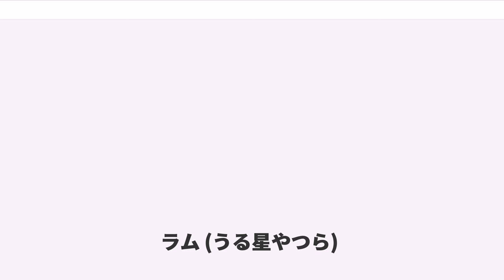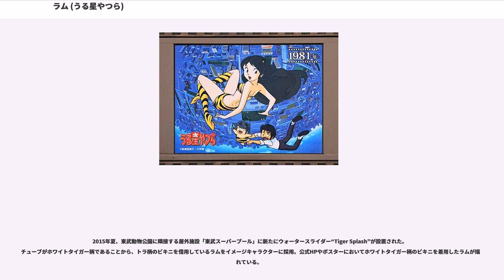ラム (うる星やつら)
ラム（Lum）は、高橋留美子の漫画作品及びそれを原作としたテレビアニメ作品『うる星やつら』に登場する架空の人物。

声優はアニメ版・パチスロ版共通で平野文。

『うる星やつら』のメインヒロイン。「うる星（ラム星・鬼星とも）」から地球侵略のためにやってきた鬼型宇宙人の娘。語尾に「だっちゃ」、「〜のけ?」とつけて話す。地球を賭けた鬼ごっこの相手としてコンピューターでランダムに選ばれた諸星あたるとの鬼ごっこに負け、本人の勘違いからあたるの婚約相手となったことで諸星家に住み着く。以後はあたるのことを「ダーリン」と呼び、心底ほれ込んでいる。星座は虎縞一角獣座という架空の星座。

コミック連載開始時はゲストキャラだったが、その後主役キャラクターとなった（後述）。

アニメ初登場で、第1話「うわさのラムちゃんだっちゃ」は、（TVシリーズ最終話の前回の）「お別れ直前スペシャル!輝けうる星大賞」で、ベスト10にランキングしている。

面堂の部下には鬼っ娘（おにっこ）と呼ばれている。基本的な容姿は地球人と酷似しているが、耳が少し尖っていて、頭に小指程の小さい二つのツノを持つ。このツノは鬼族の特性として成長に伴って生え替わりがある。また髪の色は、原作ではレーザーディスクやDVDの光彩のような虹色（構造色）をしていて、見る角度によって様々に変色する。アニメでは常に緑色で変色はしない。

身長はあたるや面堂などの主な男子生徒よりも低く、他の同級生の女子キャラクターと殆ど同じなので、日本人女子の平均程度とみられる（ファンの間では162cmと言われていたことがある）。作中でラムを見た多くの男子キャラからは「すごい美人」「かわいい」「ぐらまあ」などとその容姿を褒められる美少女である。

普段は、日本古来の鬼のイメージとして形称化されることがある「虎縞模様」のビキニとロングブーツを着用しており、露出度が非常に高い。とてもセクシーな曲線美の持ち主で、作品初期には露出度の高さと相まって色気で男性キャラを魅了する場面も見られ、あたるも、第1話で鬼ごっこの相手がラムとわかった瞬間「ツノをつかむには体をつかまんと…」と言ってにやけるシーンがある。
友引高校に通うようになって以降はセーラー服をはじめとして、地球の一般的な女の子の服（和服も含め）を着る場面も増えた。またアニメ版ではセーラー服着用の際、しのぶ達一般生徒が赤いスカーフを付けているのに対し、彼女だけ黄色のスカーフを付けている。下着は、普段着でもある虎縞ビキニ。

こうしたラムのキャラクターデザインは、高橋留美子自身の原案スケッチによると、当初、「ショートヘアでビキニ」タイプと「ロングヘアでミニワンピ」タイプの2案が存在し、最終的には1978年（昭和53年）の正月に両案
の折衷案ともいえる「ロングヘアのビキニ」で決定した。

また、本来ラムは「うる星やつら」を連載する以前に考えていた短編のキャラクターとして登場させる予定であった、と原作者は語っている。

飛行能力と放電能力を有する（放電の際の電圧は、自らの意思で自由に変えることができる）。初登場の地球の命運をかけた鬼ごっこの時は、高くジャンプする程度だった（ポーン、という擬音が付く）が、その後は完全な飛行を見せるようになり、その気になればかなりの速度（速度の描写はエピソードによって差があるので、数値的な最高速度がどの程度かは不明）で飛ぶことができる。

電撃を放つ超能力を持つため、高電圧を吸収して充電することも出来、その際は電気の味が分かるとみられる描写がある。原作では第3話「悲しき雨音」での再登場時より使用している。電撃は怒った際の攻撃に使われる他、愛情表現であったり、寝ている間に寝ぼけて放電することもあると自ら語っている。なお、原作第8話「酒と泪と男と女」まではあたるに電撃を使用するのは愛情表現目的が多かったが電気ショックが人間にとって苦痛なことや場合により感電死することを知らなかった。この回で電撃を喰らって喜ぶラム後援会4人組を見て、日頃電撃を喰らって悲鳴をあげるあたるの方が異常（言うまでもないが本来はあたるが正常で、4人組の方がマゾヒスト気味）と思って電撃を与えすぎて失神させてしまい、死んだと勘違いした。これ以降は愛情表現で使用することがなくなる。あたるは当初はラムの電撃を喰らって悲痛な叫びをあげるというのが初期のお決まりであったが、あたるが超人化してくると避けられることも...